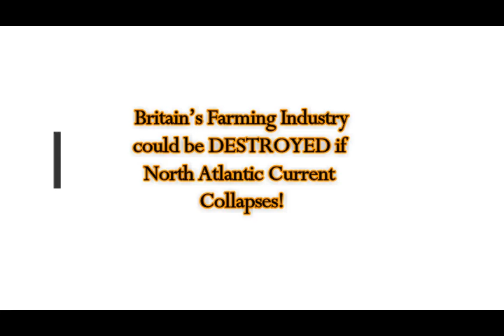If Gulf Stream Collapses, Britain’s Farming Industry could be DESTROYED!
Please Support:
Britain’s farming industry could be DESTROYED if North Atlantic Current collapses
2) Thumbnail image - gulf stream current farming  getty wiki.jpg